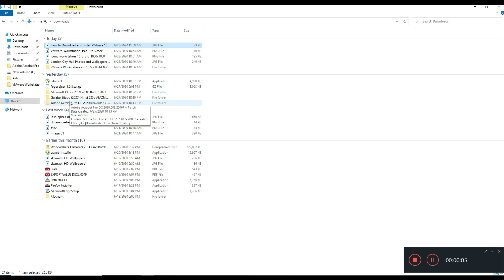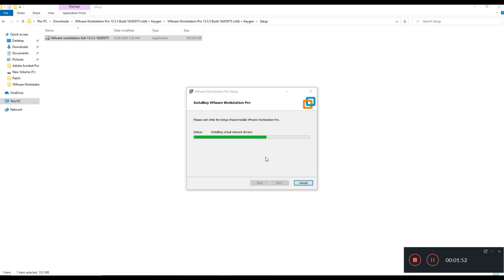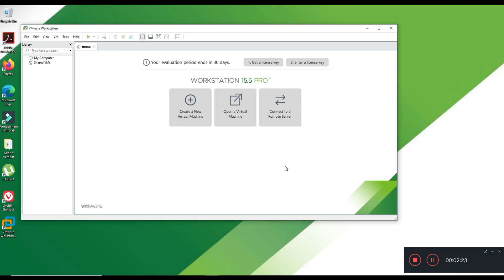"Step-by-Step Guide to Installing VMware Workstation on Windows 10 |VMware Tutorial For Beginners"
"Looking to install VMware Workstation on your Windows 10 computer? This video will take you through the process step-by-step, so you can start using this powerful virtualization software in no time. From downloading the software to activating it, we'll cover everything you need to know to get VMware Workstation up and running. Whether you're a seasoned tech professional or just getting started with virtualization, this guide will help you get started quickly and easily. So, grab your Windows 10 PC and let's get started!"

If you any query please write us in comment box.